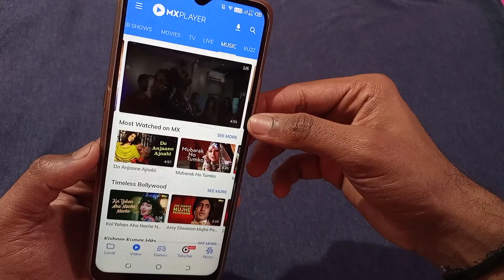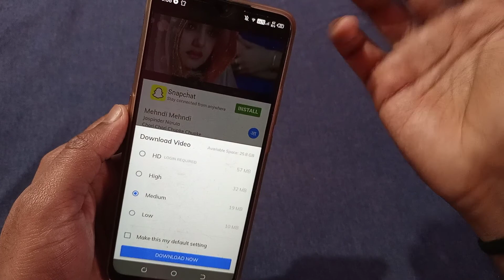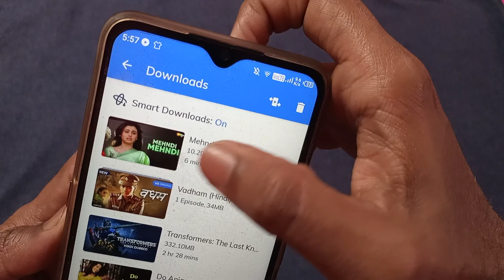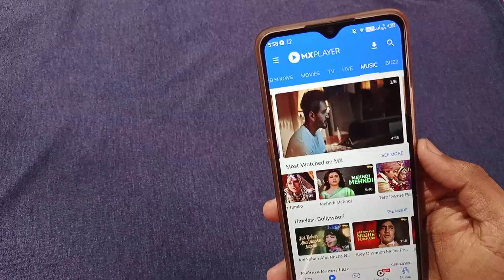How To MX Player Online Music 2021